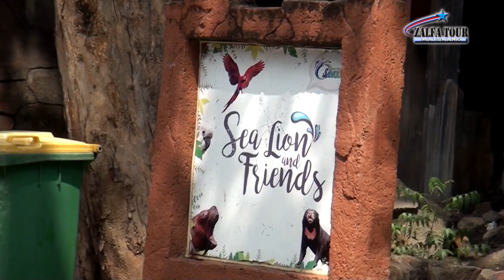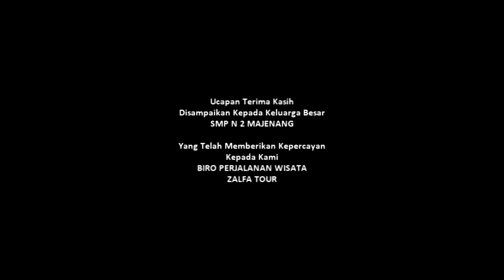Outing Class SMP Negeri 2 Majenang tahun 2023 - Part 2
Outing Class SMP Negeri 2 Majenang Kecamatan Majenang Kabupaten Cilacap goes to Jakarta " 19 - 22 Desember 2023 " bersama Biro Perjalanan Wisata Zalfa Tour Majenang ft Bus Pariwisata Maju Lancar Utama